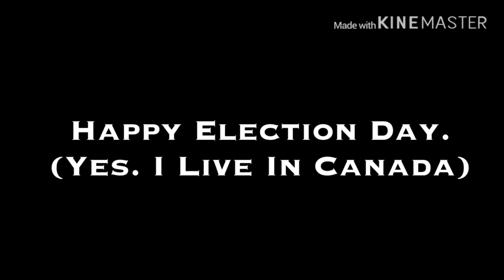Happy Election Day